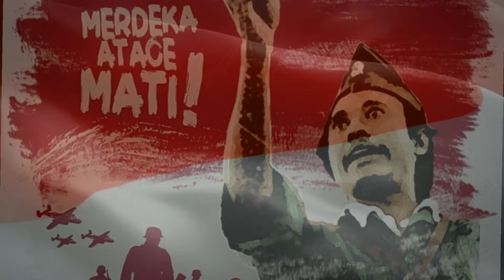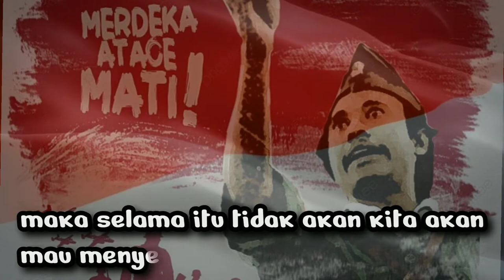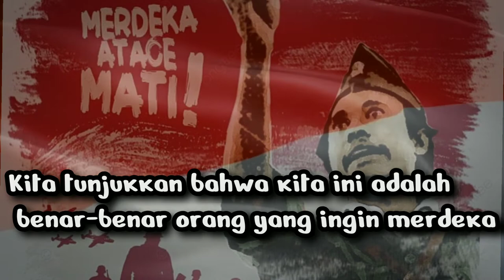Teks pidato Bung Tomo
Setelah Proklamasi 17 Agustus 1945, situasi Indonesia belum stabil. Indonesia masih bergejolak, terutama antara rakyat dan tentara asing. Salah satunya di Surabaya, Jawa Timur. Peristiwa tersebut dikenal sebagai Hari Pahlawan.

Setiap 10 November, negara kita tercinta memperingati Hari Pahlawan. 10 November juga dikenal sebagai Pertempuran Surabaya dan tercatat sebagai salah satu peristiwa penting dalam sejarah Republik Indonesia (RI), karena pada 10 November 1945 terjadi pertempuran besar pasca kemerdekaan. Bagaimana hal itu bisa terjadi? Berikut ini sejarah Hari Pahlawan yang bisa Anda ajarkan kepada anak-anak.

Sejarah Hari Pahlawan

Setelah Indonesia memproklamasikan kemerdekaan pada 17 Agustus 1945, pemerintah mengeluarkan maklumat yang menetapkan mulai 1 September 1945 bendera nasional Sang Saka Merah Putih dikibarkan di seluruh wilayah Indonesia. Gerakan pengibaran bendera tersebut meluas ke seluruh daerah-daerah, salah satunya di Surabaya.

Pada pertengahan September, tentara Inggris mendarat di Jakarta dan mereka berada di Surabaya pada 25 September 1945. Tentara Inggris tergabung dalam AFNEI (Allied Forces Netherlands East Indies) datang bersama dengan tentara NICA (Netherlands Indies Civil Administration). Tugas mereka adalah melucuti tentara Jepang dan memulangkan mereka ke negaranya, membebaskan tawanan perang yang ditahan oleh Jepang, sekaligus mengembalikan Indonesia kepada pemerintahan Belanda sebagai negara jajahan.

Namun gejolak antara tentara dan milisi pro kemerdekaan Indonesia dan pihak Belanda sudah dimulai pada 19 September 1945. Karena malam sebelumnya, sekelompok orang Belanda di bawah pimpinan W.V.Ch. Ploegman mengibarkan bendera Belanda di sebelah utara di Hotel Yamato, Jalan Tunjungan Nomor 65, Surabaya, tanpa persetujuan Pemerintah RI Daerah Surabaya. Hal ini memicu kemarahan warga Surabaya. Mereka menganggap Belanda menghina kemerdekaan Indonesia dan melecehkan bendera Merah Putih.

Mereka protes dengan berkerumun di depan Hotel Yamato. Mereka meminta bendera Belanda diturunkan dan dikibarkan bendera Indonesia. Pada 27 Oktober 1945, perwakilan Indonesia berunding dengan pihak Belanda dan berakhir meruncing karena Ploegman mengeluarkan pistol, dan terjadilah perkelahian dalam ruang perundingan. Hingga mengakibatkan Ploegman tewas dicekik oleh Sidik. Hotel Yamato ricuh. Warga ingin masuk ke hotel, tetapi Hariyono dan Koesno Wibowo yang berhasil merobek bagian biru bendera Belanda sehingga bendera menjadi Merah Putih.

Pada 29 Oktober, pihak Indonesia dan Inggris sepakat menandatangani gencatan senjata. Namun keesokan harinya, kedua pihak bentrok dan menyebabkan Brigadir Jenderal Mallaby, pimpinan tentara Inggris, tewas tertembak dan mobil yang ditumpanginya di ledakan oleh milisi. Pemerintah Inggris marah.

Melalui Mayor Jenderal Robert Mansergh, pengganti Mallaby, ia mengeluarkan ultimatum yang menyebutkan bahwa semua pimpinan dan orang Indonesia bersenjata harus melapor dan meletakkan senjatanya di tempat yang ditentukan dan menyerahkan diri dengan mengangkat tangan di atas. Batas ultimatum pada pukul 06.00, 10 November 1945.

Ultimatum tersebut membuat rakyat Surabaya marah. Puncaknya, pertempuran 10 November meletus. Perang antar kedua kubu berlangsung sekitar tiga minggu. Tokoh perjuangan yang menggerakkan rakyat Surabaya antara lain Sutomo, K.H. Hasyim Asyari, dan Wahab Hasbullah. Pertempuran tersebut menewaskan ribuan korban. Korban dari Indonesia diperkirakan 16.000 dan pihak Inggris sekitar 2.000.